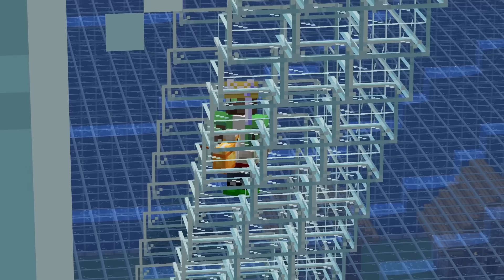NOOB vs PRO CASA RENDONDA BAJO EL AGUA MÁS SEGURA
En el día de hoy, Trolero y Hardy construirán una casa redonda debajo del agua en minecraft

Trollero y Jardi juegan una batalla de construcción base secreta bajo el agua mas segura maincraf